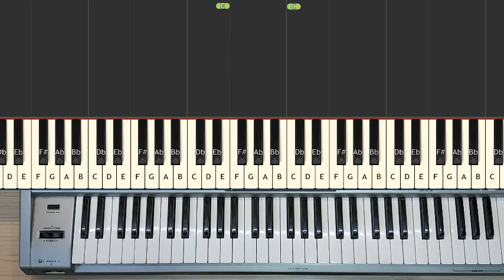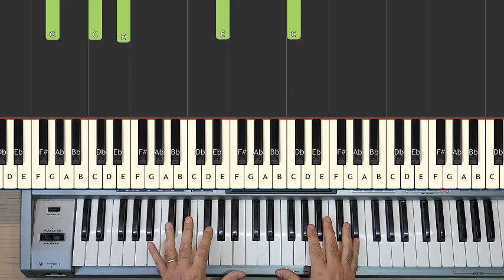CARTA SOBRE A MESA - AMADO BATISTA - PASSO A PASSO NO TECLADO (INTRODUÇÃO)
Aprenda nesta aula o passo a passo da Introdução da música Carta Sobre a Mesa - Amado Batista!

Ou na Conta Bancária Abaixo:

Banco: Caixa Econômica Federal
Agência: 3660
Conta Poupança: 1865-0
Operação 013
Valor: 97,00 reais
Nome: Evandro Nunes
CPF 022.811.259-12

LINK GRUPOS WHATS

➡️Gire a Roda AGORA e Concorra Ao Curso Completo Aprendendo Teclado por APENAS R$ 97,00 reais!